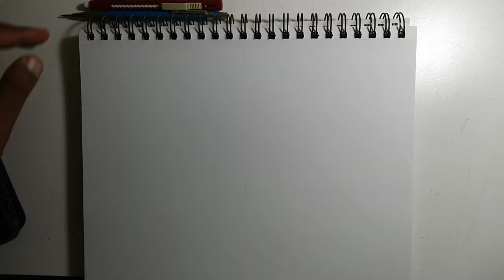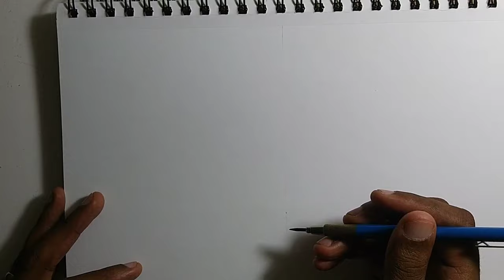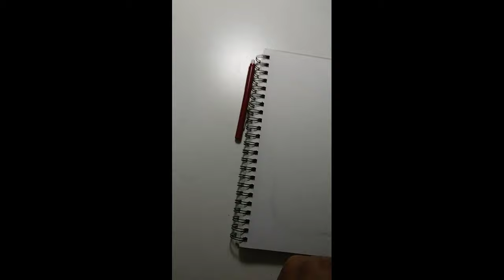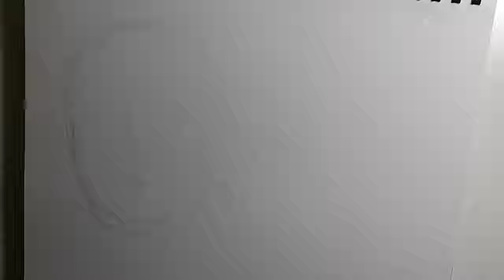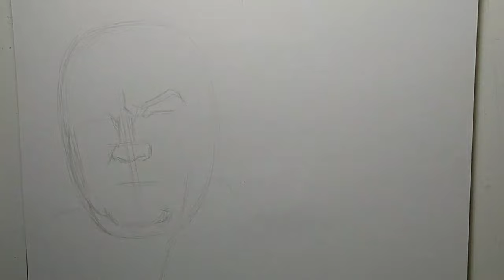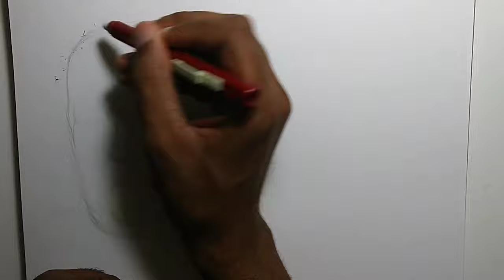Drawing Livestream: STEVEN SEAGAL!!!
Drawing 1980s and '90s action star STEVEN SEAGAL!  😀
Love him? Hate him? Let me know your thoughts!

ART MATERIALS (and Amazon links):
Paper: Strathmore 400 Series Bristol Board (9x12) - Vellum

Pens: Tombow 62038 Fudenosuke Brush Pen, 2-Pack:
Soft and Hard Tip Fudenosuke Brush Pens

Pencil: Staedtler Mars 780 Technical Mechanical Pencil, 2mm
Staedtler Mars Carbon Lead, 12 x 2mm, HB

Pencil Sharpener: Staedtler 502 BK A6 Mars Rotary Action Lead Pointer and Tub for 2mm Leads

Eraser: Pentel Clic Retractable Eraser with Grip, 3 Pack